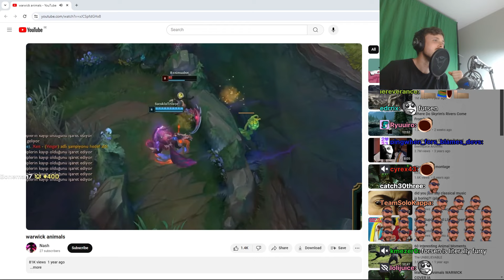Forsen Reacts - warwick animals